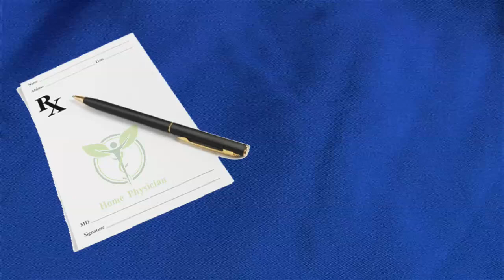Safeda Kashgari, Ubtan & other Ingredients for Face Fairness & Whitening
چہرے ، ہاتھ اور پا وٴں کی گوری رنگت کے لیے سفیدہ کاشغری  ابٹن اور دیگر اجزاٴ

Ingredients:
1. Safeda Kashgari
2. Ubtan & Other Ingredients